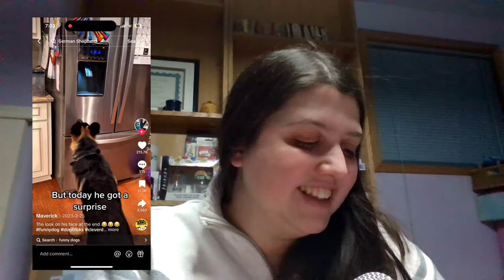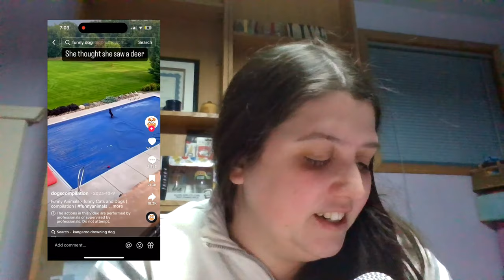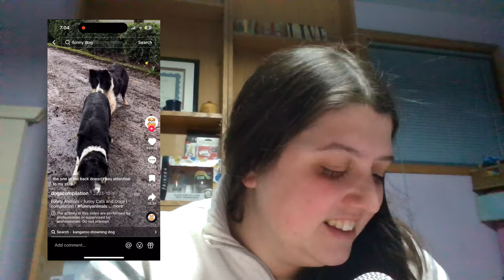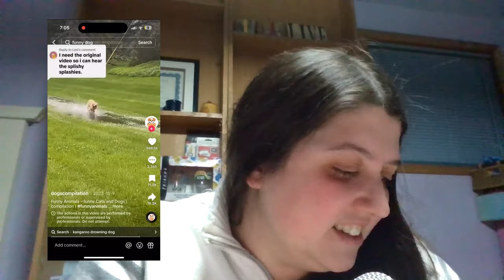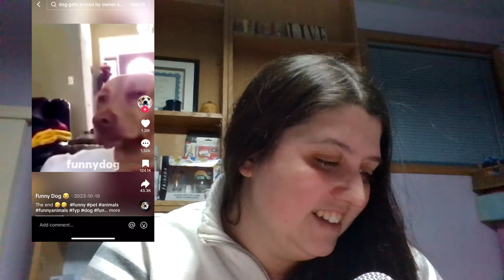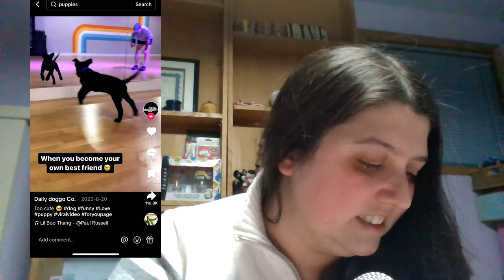Reacting to Dog TikToks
Welcome friends

@kotovichnikki - instagram
@nicolekotovich429 - TikTok

Dogscompilation - she thought she saw a deer